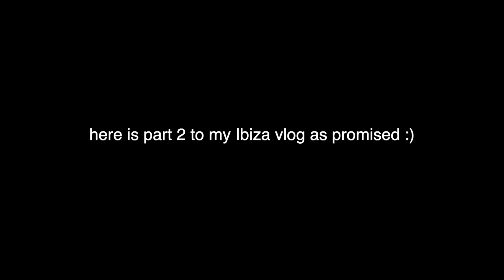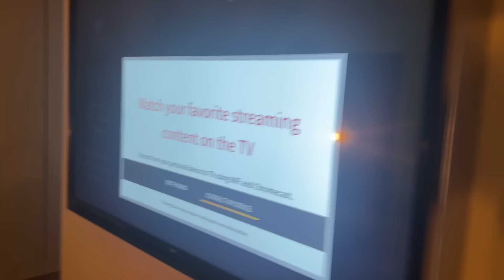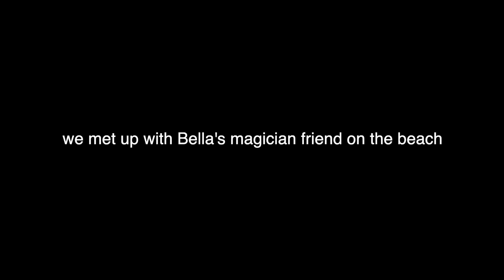Bella and Tana take Ibiza: PART TWO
we're back together. jk. idk. find out!

roll app: @tana